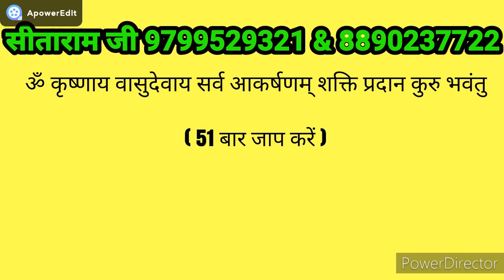किसी को देखकर बीज मंत्र 11 बार बोले और वशीकरण होते हुए खुद सामने देखे || sitaram shastri